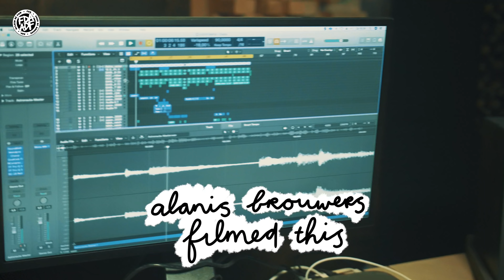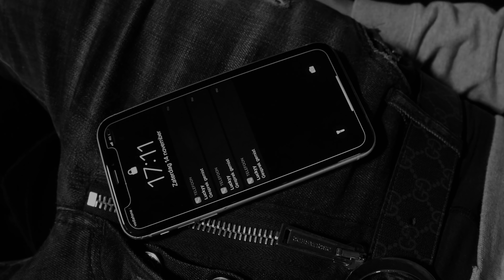ADF Lucky - 1994 ft. SN (prod. p.APE)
ADF Lucky (@1luckyadf)

SN (@snn.39)

PRODUCED BY p.APE (@longlivepape)

SHOT BY ALANIS BROUWERS (@alanisbrouwers1)